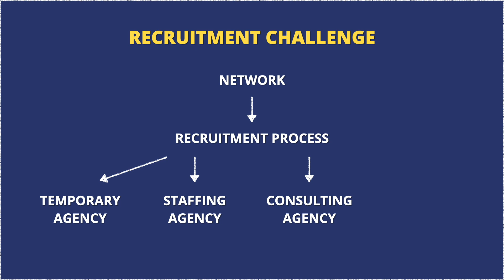What Do Recruiters Do ?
Perm Chapters:
0:00 Intro
1:02 Recruitment challenge
1:59 Key#1 : Temporary Agency
3:24 Key #2 : Staffing Agency
5:02 Key #3 : Consulting Agency
6:22 Key #4 : Executive Search
7:26 And what am I doing ?
7:49 The Channel

What do recruiters do? What am I actually doing for a living?

Each I am being asked that question, I struggle to give a clear answer. And I notice that I was not the only one in this situation and not only agency recruiters but professionals of the recruitment industry are struggling to explain what they are doing for a living to their friends or family. And to be fair, I had pretty much no idea myself before joining a staffing company 8 years ago

Recruiters are dealing with very sensitive information and basically we are helping people to leave a company to another one. Confidentiality is a in recruitment DNA.

The recruitment industry, by its nature, always had to keep low profile and as a consequence, is an opaque industry.

Recruiter, recruitment consultant, agency recruiter, headhunter, talent acquisition manager, staffing agency, temporary agency, executive search,.. It is so easy to be lost. This is why I made this video to give you an overview of the different roles in recruitment.

So whatever you are considering :
    ⦾ Taking a job in the recruitment industry
    ⦾ Using recruitment services
    ⦾ Or looking for a job through a recruitment partner

Let me give you an overview in 4 points that is going to help you to understand:
 ⦾ What we are really doing
 ⦾ Which service fits best your needs

And join me on Instagram @IvanLeens (DMs are open)

In this channel, I am teaching you the secrets of the recruitment industry and sharing lessons from my entrepreneurship journey to help you:

- Start a successful recruitment career/business
- Land your dream job
- Beat the odds and live on your own terms by learning entrepreneurship and money fundamentals